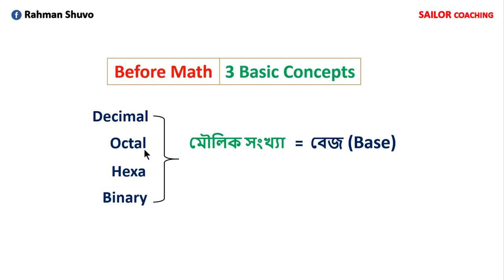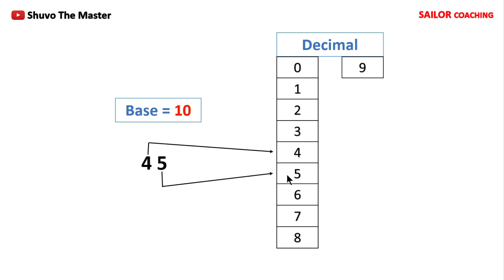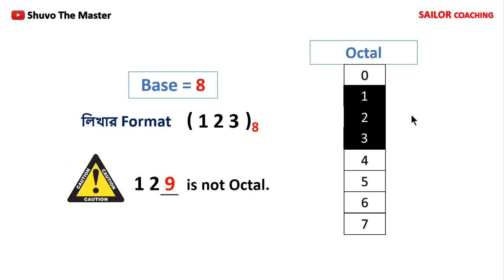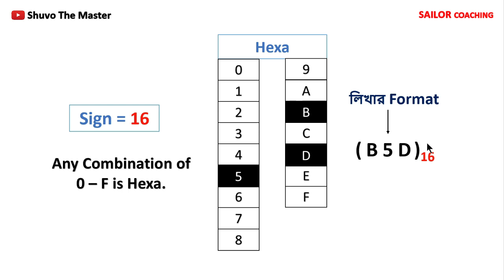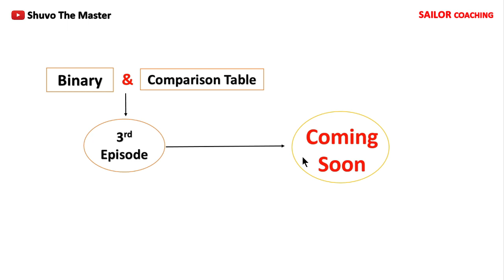2. HSC ICT Chapter 3 | Decimal | Octal | Hexa | Number System | Shuvo Sir [BCS | Admission]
HSC ICT Chapter 3 | Decimal | Octal | Hexa | Number System | Shuvo Sir [HSC | Admission | BCS | Bank Job]

SSC HSC  বিশ্ববিদ্যালয় ভর্তি পরীক্ষাসহ BCS - Bank Job এ English Grammar ও ICT থেকে যে প্রশ্নগুলো করা হয় তা Correct Ans করার জন্য Techniques & Tactics Learning এর বিকল্প নেই ।

As I’m a Master Trainer, আমাকে English - ICT - Accounting - Finance এ প্রচুর Research করতে হয়। আর গত ৬ বছর Research করতে গিয়ে আমি যে Techniques & Tactics গুলো শিখেছি তা আপনাদের সবার সাথে Share করার জন্য এই Video ।